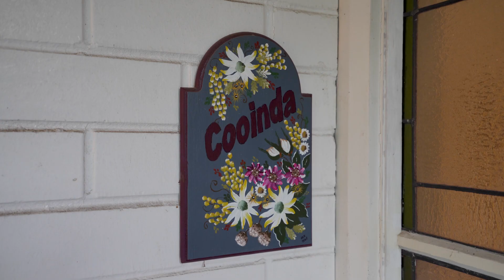1842 Midland Highway, Bagdad - Presented by Ant Manton and Zac Flanagan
PRD Hobart

1a Bligh Street, Rosny Park

40 High Street, New Norfolk